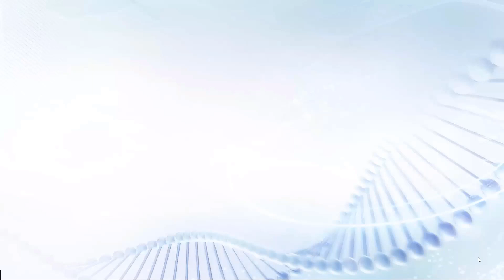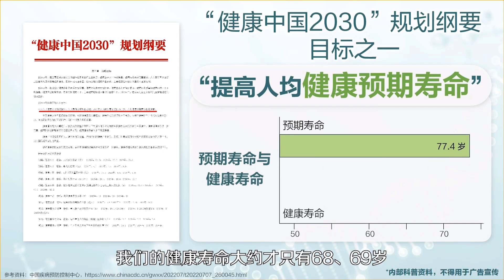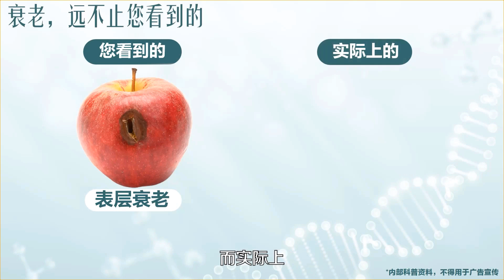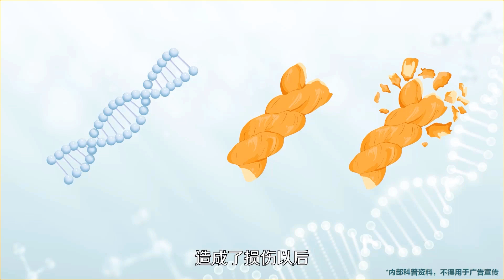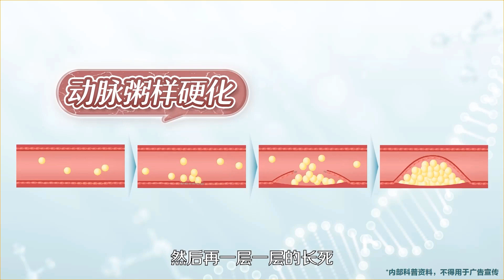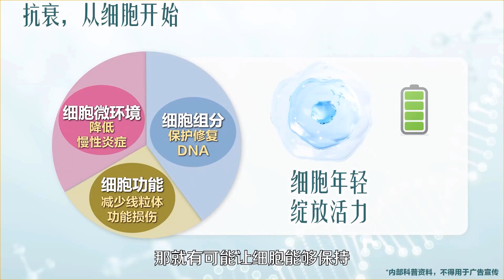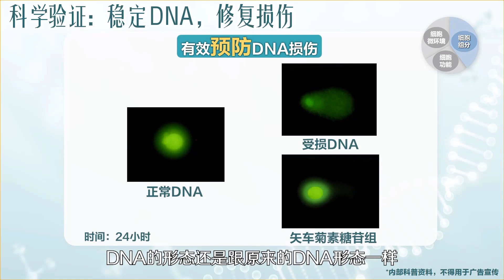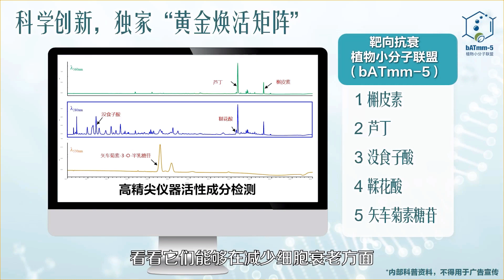1、衰老是真正原因是什么？如何从细胞层面抗衰老？纽崔莱基源欣活iCell带你了解抗衰的科学原理!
1、衰老是真正原因是什么？如何从细胞层面抗衰老？纽崔莱基源欣活带你了解抗衰的科学原理

纽崔莱基源欣活饮品的介绍:
1⃣黄金焕活矩阵
🔒凝聚植物成分，焕启精彩时光
2⃣三个层面修护
🏅激发细胞动力，修护根源健康
3⃣天然植萃成分
🛡萃取植物精华，温和润护更安心

1、营养系公益课堂：专业的营养知识，每天10分钟轻松学👉：

2、为什么我要选择纽崔莱？为什么纽崔莱值得信赖？

3、5分钟视频带你了解安利公司的实力！

+vx：Bruce1934